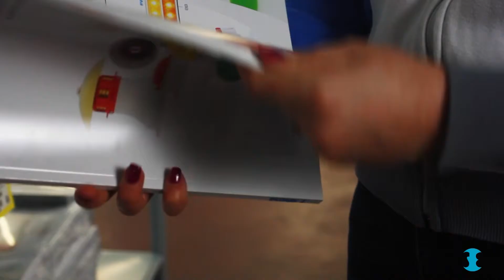Sirena Signaling Devices - This is us (FRA)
SIRENA produit dispositifs de signalisation acoustiques et visuels depuis 1974.